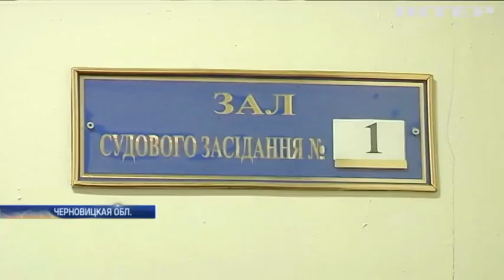В Черновицкой области судят ветерана АТО за борьбу с вырубкой леса